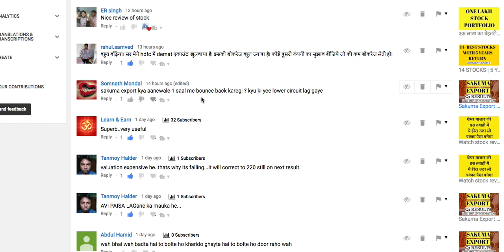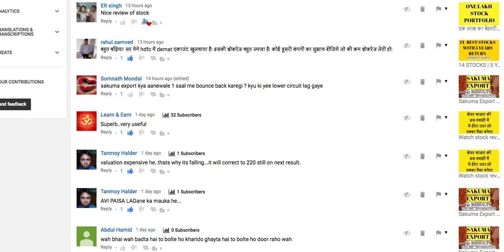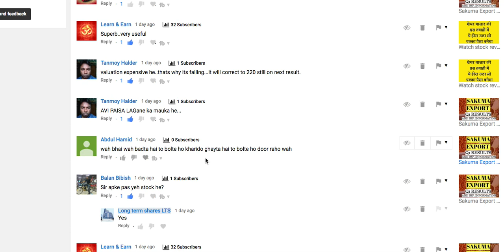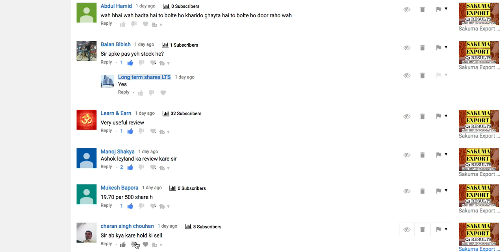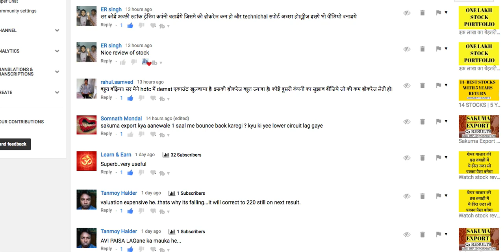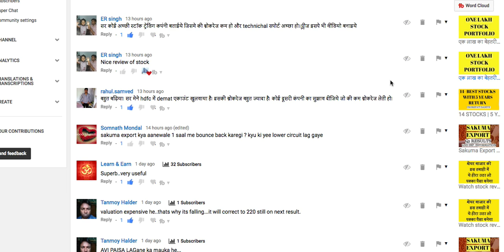Sakuma Question and Answer | subscribers rudely comments|Long term sharesLTS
Android phone